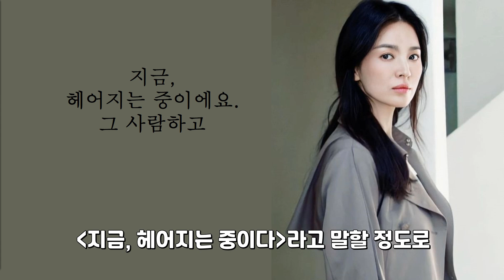[지금,헤어지는 중입니다] 1~2회 리뷰. 윤수완을 죽인 사람은 누구?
스릴러 메니아가 멜로를 보면 생기는 일. 윤수완 누가 죽였니? (사고일거라 절대 생각 안함)